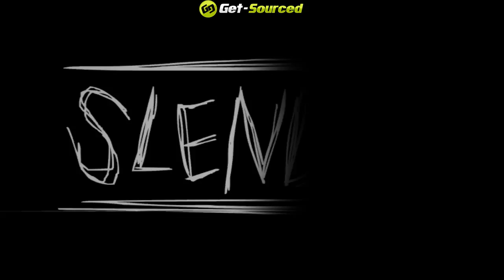Slender - WTF? - PC Free Game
So, I was instructed to Play this free game called Slender - Can be downloaded

I have no idea what I was doing!